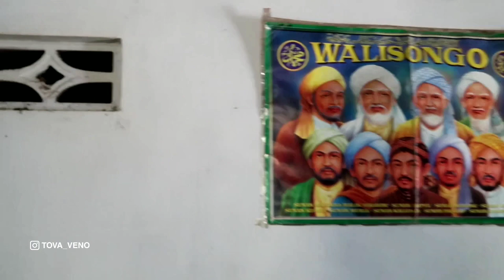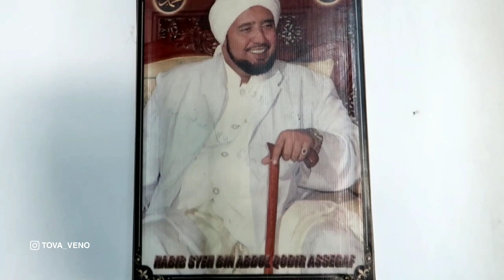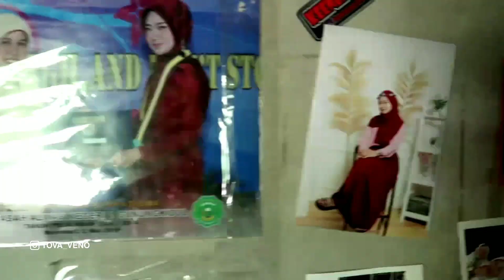ROOM TOUR RUMAH TOVA VENO DI DESA - GUNUNGKIDUL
Dividio saya kali ini berisikan vidio vlog room tour rumah di desa tova veno
Memperlihatkan seluruh sudut rumah ,didesa digunungkidul